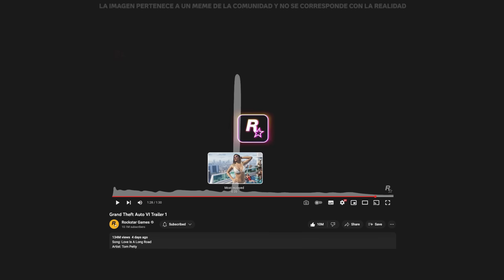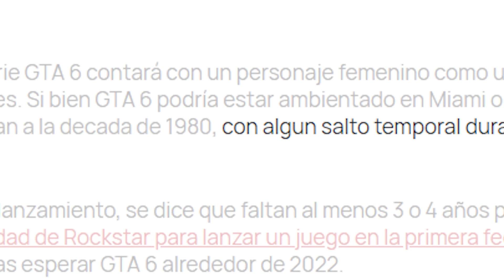¿Tercer Protagonista en GTA 6? - Misterios Encontrados en el Trailer